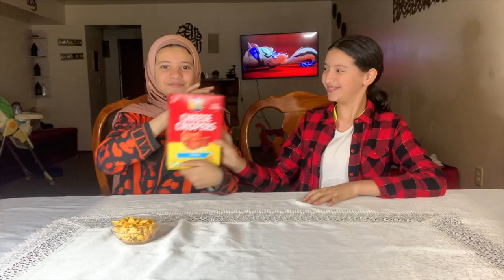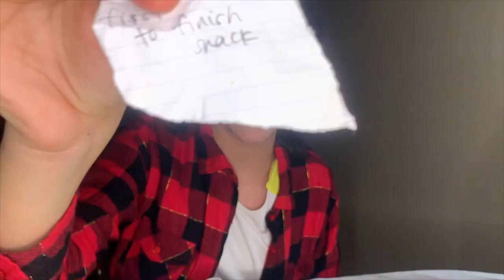One color challenge!!! || Hajar Elly